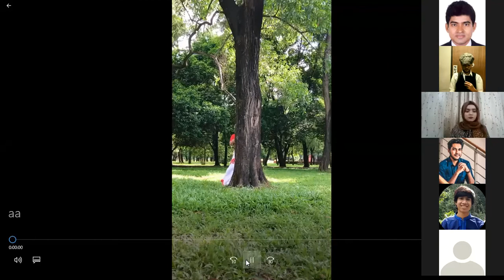Cultural Adda with 32nd Batch 2021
On 2 September 2021 UAP Law Cultural Club organized “adda with 32 Batch” through online platform. This program contains the Songs, Dances & Poetry recitation which will be performed by the club members. This enjoyable cultural adda dedicated to encourage our beloved freshers for cultural activities.